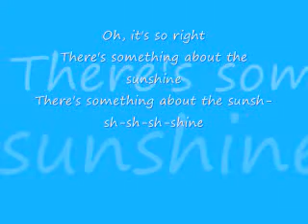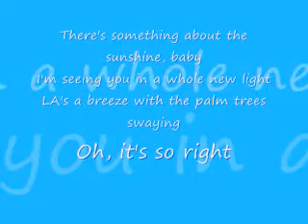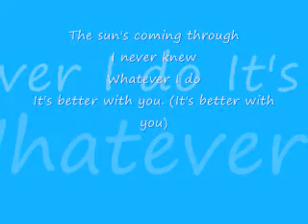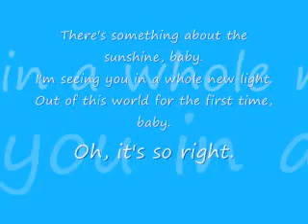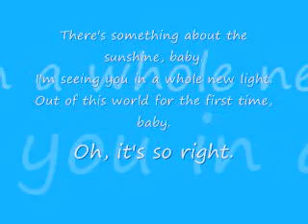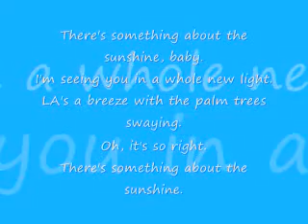Something About The Sunshine By Anna Margaret Lyrics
Something About The Sunshine By Anna Margaret Lyrics. This song is in the movie Starstruck.